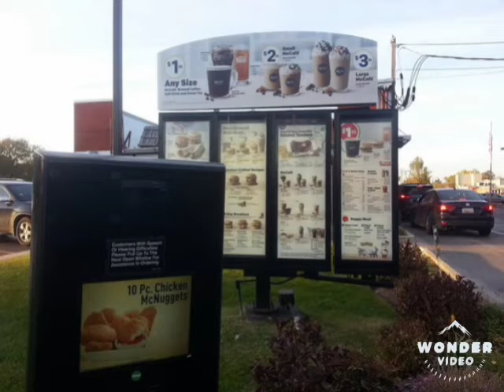This is why I hate McDonald's